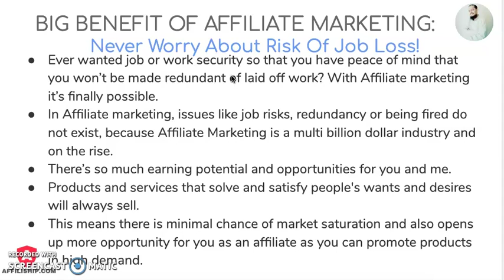Big Benefit Of Affiliate Marketing - Never Worry About Risk Of Losing Your Job!